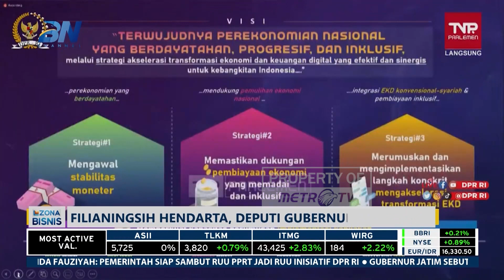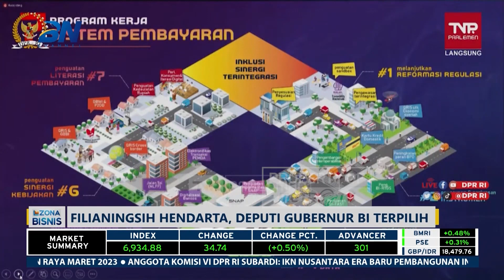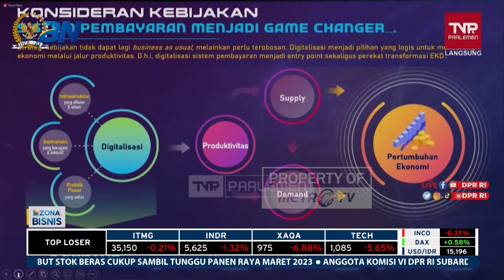Filianingsih Hendarta Terpilih Jadi Deputi Gubernur BI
MetroTV, Komisi XI DPR RI memutuskan Filianingsih Hendarta sebagai Deputi Gubernur Bank Indonesia terpilih menggantikan Dody Budi Waluyo yang masa jabatannya selesai pada April 2023. Filianingsih terpilih secara aklamasi setelah uji kelayakan dan kepatutan oleh Komisi XI DPR RI, Senin (13/2/2023).

Filianingsih terpilih secara aklamasi menjadi Deputi Gubernur Bank Indonesia menggantikan Dody Budi Waluyo yang masa jabatannya selesai pada April 2023.